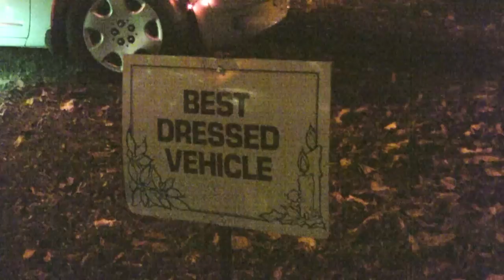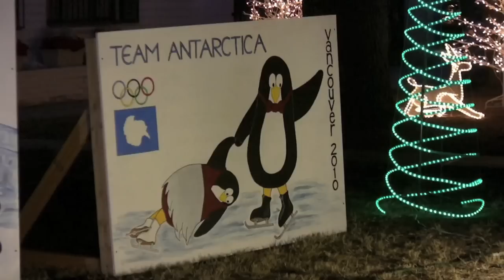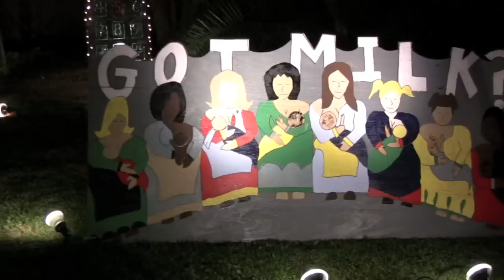Winterhaven 2010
Strolling through Winterhaven's Festival of Lights, December 2010. A Tucson tradition!